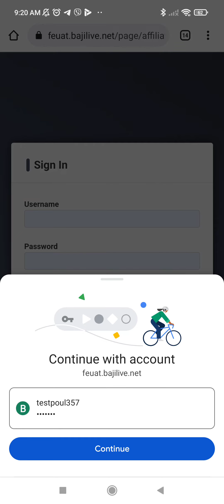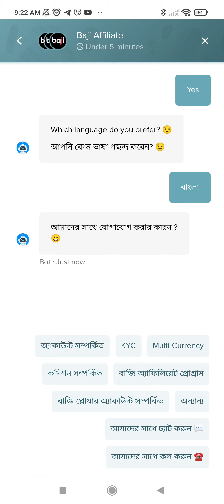How to do affiliate live chat - কিভাবে অ্যাফিলিয়েট লাইভ চ্যাট করবেন